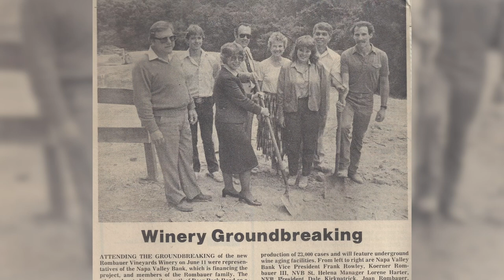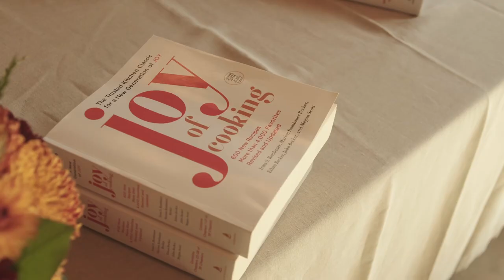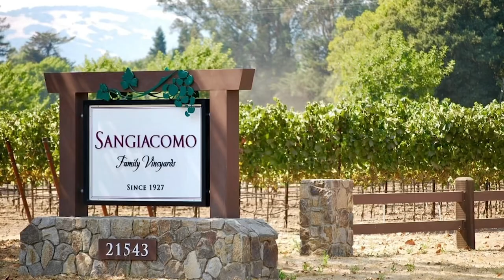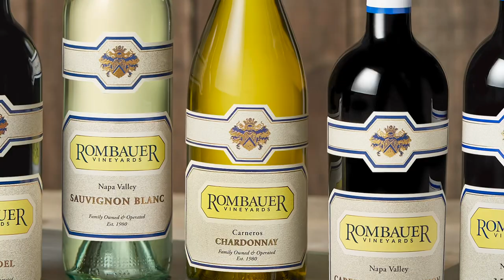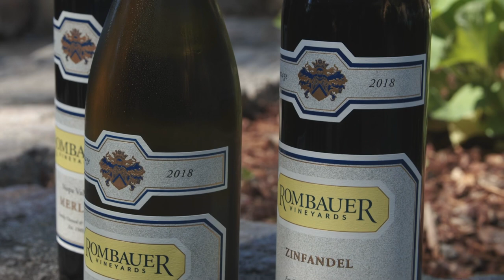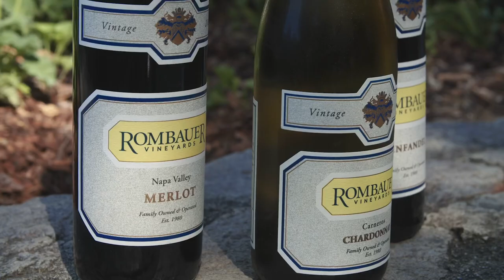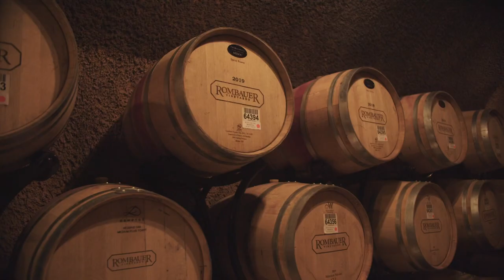Wine Vault and Bistro Wine Dinner